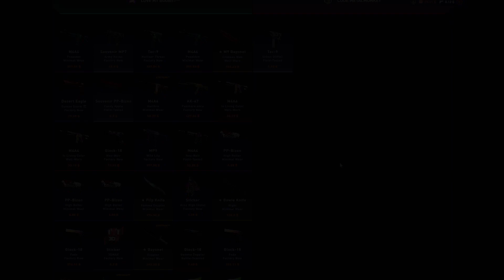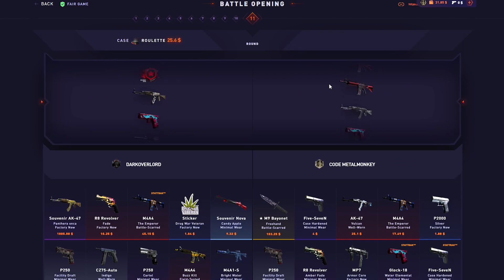I JOINED A 4000$ 1V1 BATTLE! (8000$ TOTAL)